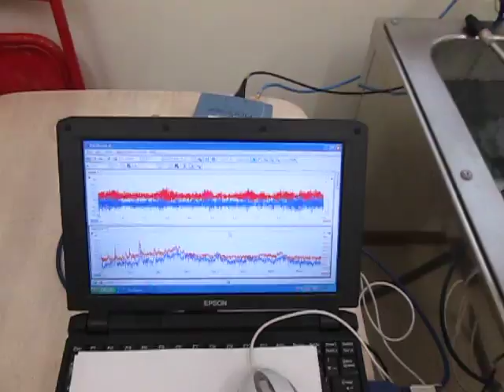超音波の観察 Observation of an ultrasonic wave